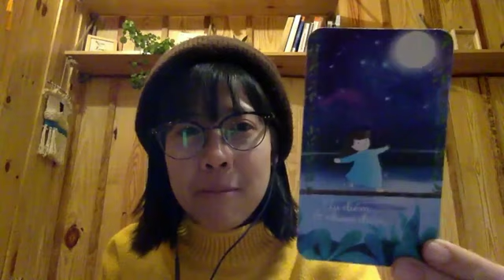Vén Mây Trong Lòng - Nam Phương - Đọc thông điệp & Thiền Thư Giãn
Mời các bạn cùng vén mây với Phương ! (Đây là bản thu sẵn chuẩn bị trước cho cộng đồng Chầm Chậm Mà Sống cùng thực hành ngày 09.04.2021)